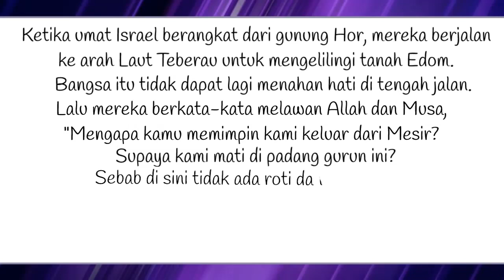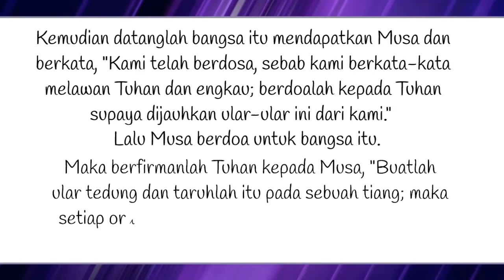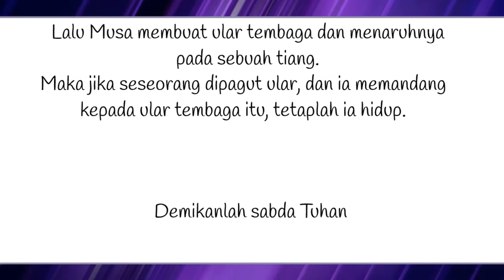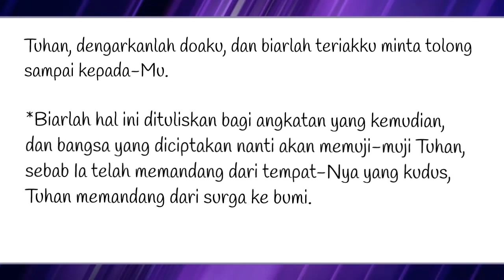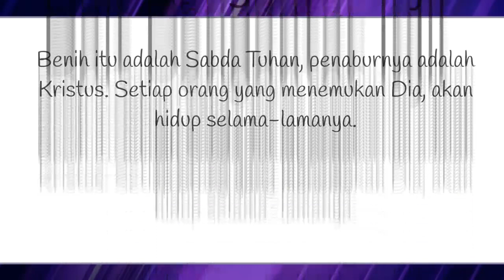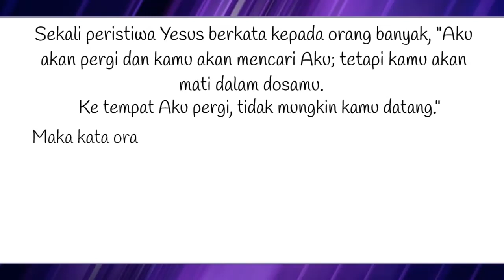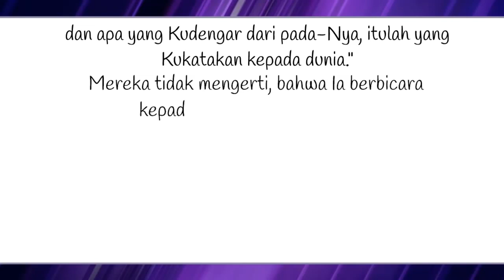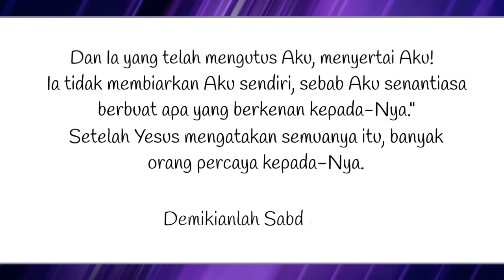Bacaan Liturgi 28 Maret 2023 - Selasa Pekan Prapaskah V / CATUR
Kalender Liturgi 28 Maret 2023
Selasa Prapaskah V
Warna Liturgi: Ungu
Bacaan I: Bil 21:4-9